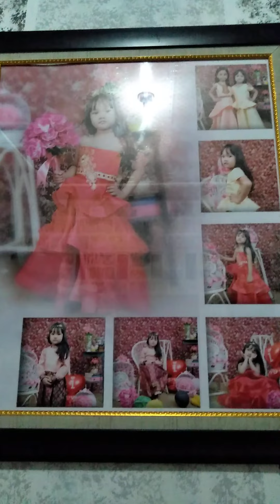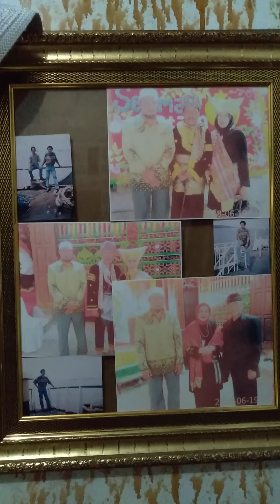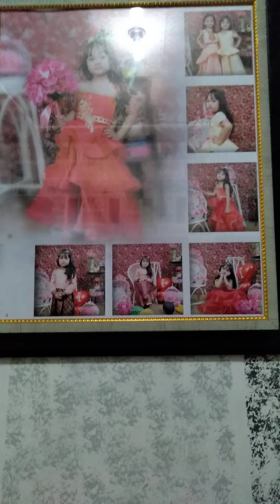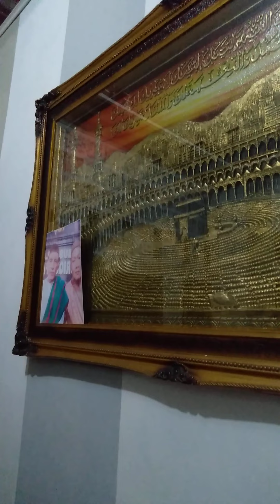Gabungkan Rukun 2-6 & RUKUN 2-5 Barulah Berbuat(Beribadah)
😎👀📢 *** Biemillahirrahmanirrahim Assalamualaikum Warahmatullahi Wabarakaatuh .
Selamat Datang Rahimma  Kumullaah  Ahlul Al Kitaab  AL QUR'AN  AL  Furqon ADZIKRA YA AHLUL BAIT SEKUJUR TUBUH.  😎
Rila Dan Maaf  Saling Meminta Maupun  Dimintai  ** TANPA DIMINTAI LANGSUNG SAJA DIMAAFKAN  DIRILAKAN  ATAS Semua Kekurangan dan kelebihan KITA  Masing2 HENDAKJA...
SILAHKAN DALAMI , Kunjungi , TINGGALKAN komentar Apa Adanya Pada Masing2 Status Di KRONLOGI INI NAN TAK SEBATAS PERMUKAAN. ( Berpatokan Cuma Pada Satu Status saja )
SALAM  YAA SALAM MOGA DOA KITA DIKABULKAN UNTUK  BERBAGI,  MENERIMA, MERAIH,  MEMAKAI TEPAT SASARAN  :   'ILMAN NAAFI'AN RISQON THOYYIBAN AMALAN MUTAQABBALAN.  AAMIIN.

SEKIRA ADA POSTINGAN BERNILAI AMAR MAKRUF SILA LANGUSNG SAJA DIBAGIKAN  TANPA IZIN DARIKU TERLEBIH DAHULU.

MARHABAN YA RAMADHAN. 1442 Hijriyyah ( QS . 14 : 42 )   MAAF LAHIR DAN BATIN BAIK JELANG,  DALAM,  SESUDAH BULAN RAMADHAN SELALU.